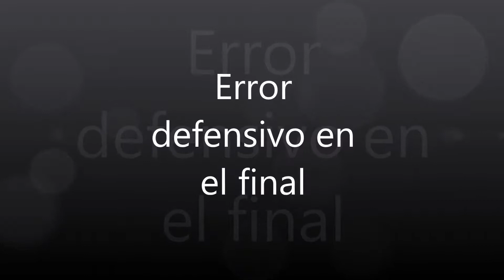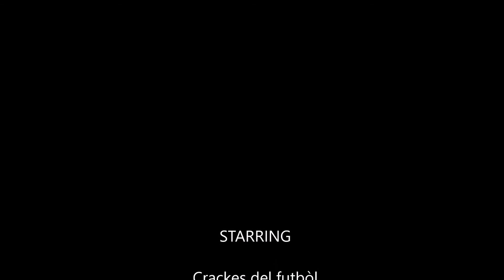error en el final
al final de este video un increible error de la defensa  X(